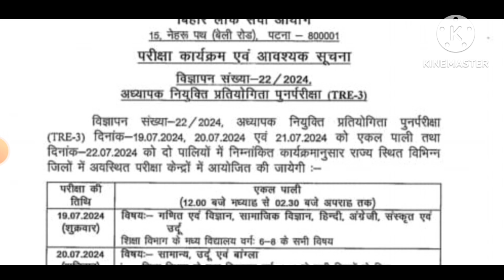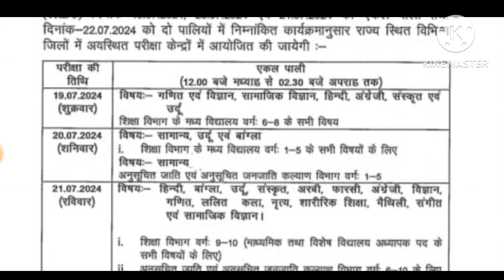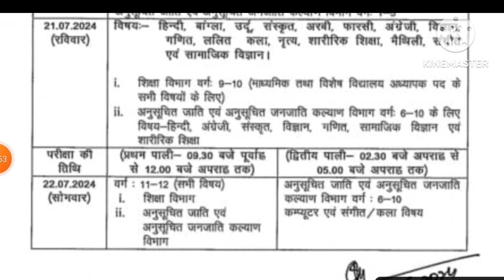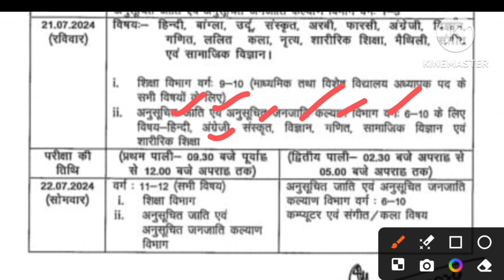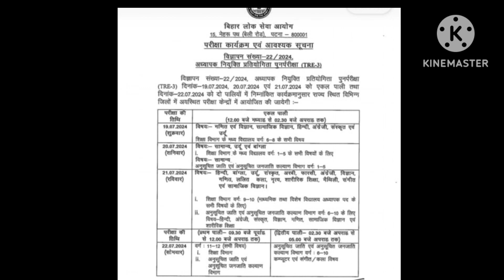BPSC TRE 3.0 | परीक्षा शेड्यूल जारी | दो पारियों में भी पेपर | विषय तिथि पाली जानें